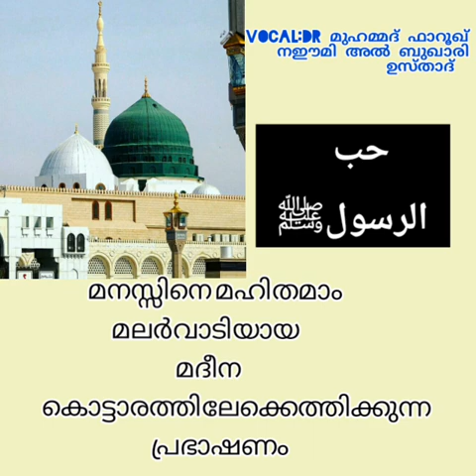ആശിഖീങ്ങളുടെ മനം കവർന്ന പ്രഭാഷണം💫💫💫💫💫 ഡോ: മുഹമ്മദ് ഫാറൂഖ് നഈമി അൽ ബുഖാരി Usthad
حب الرسولﷺ

❤Noor media naz❤